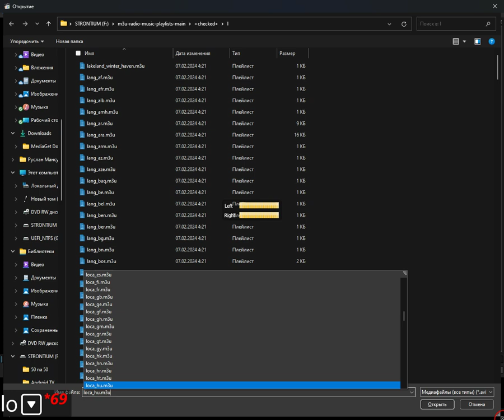+checked+ - loca_kh (Media Player Classic Home Cinema) (07.10.2024)